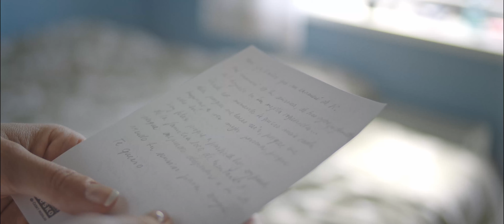Svatební video zámek Hluboká nad Vltavou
Svatební video Evy a Antonia.

Svatební kameraman Petr Baštář.